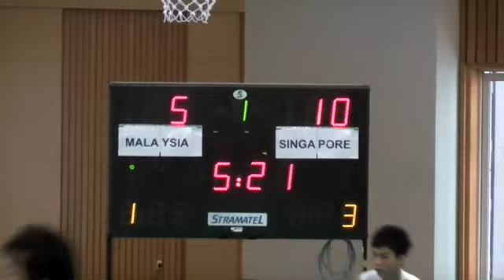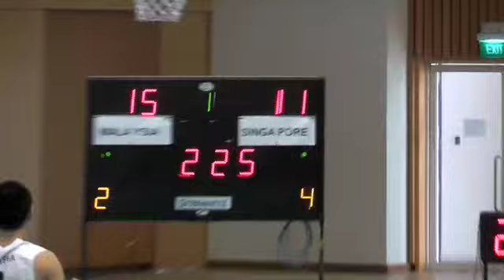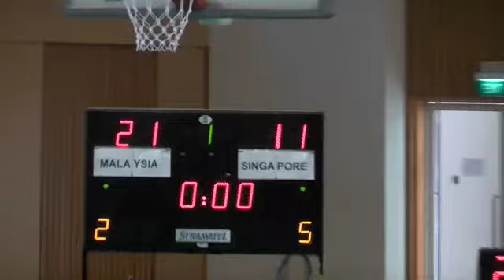ASG Bball 5 Jul 11 - Mal v Sin 1st Q